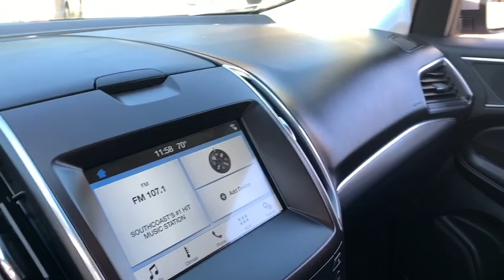2018 Ford Edge Fall River, Dartmouth, New Bedford, Wareham, MA, Tiverton, RI 17058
Silver  2018 Ford Edge available in Fall River, Massachusetts at Prestige Auto Mart 1. Servicing the Dartmouth, New Bedford, Wareham, MA, Tiverton, RI area.

All Wheel Drive!!!AWD!!! Great MPG: 23 MPG Hwy* CARFAX 1 owner and buyback guarantee... New Arrival.. Safety equipment includes: ABS, Traction control, Curtain airbags, Passenger Airbag, Knee airbags - Driver and passenger...Other features include: Leather seats, Bluetooth, Power door locks, Power windows, Heated seats...